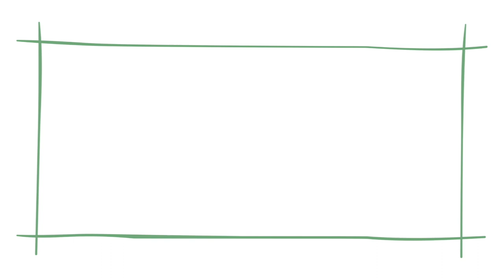Kerala Style Fish Curry | South Indian Easy Fish Curry with Coconut Milk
Soft white fish simmered in spiced coconut milk, this Kerala Style Fish Curry has a beautiful balance of sweet and sour. Like any another seafood curry, this fish curry with coconut milk comes together very quickly with very less effort. Paired with steamed white rice, it’s a delicious hearty meal for any time of the year.

What variety of fishes can you use ?

I used shol fish and it is a fresh lake water, soft white fish with just one bone in the center. You can use catfish, king fish, mackerel, pomfret or tilapia. If you can’t find any of them, you could really use any variety of fish fillets that you have, including salmon.

INGREDIENTS:
Spices used:
1 teaspoon turmeric
1 teaspoon black mustard seeds
½ teaspoon fennel seeds
1 teaspoon coriander powder
1 teaspoon fennel powder
1 teaspoon chili powder (preferably Kashmiri chili powder, read notes below)

Other ingredients
9 small fish fillets (I used shol fish)
1 and ½ teaspoon salt
few fresh curry leaves
1 small (3.90 oz/111 g) red onion
1 small (2.40 oz/ 68g) tomato
4.15 oz/ 118g cherry tomatoes
1 tablespoon tomato paste (read notes below)
1 tablespoon coconut oil
1 tablespoon grated garlic ginger
1 and ½ cup coconut milk
1 teaspoon tamarind paste
2 green chili

The cooking time of the fish will depend on the variety and size of the fish fillet you are using.